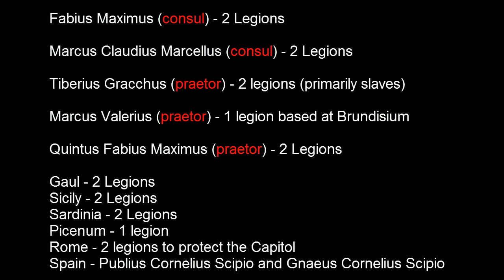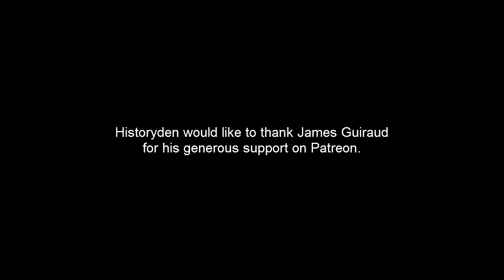Second Punic War - South of the Volturnus River - 43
214 BC.  Operations continue south of the Volturnus River.  Eventually Hannibal pushes even further south towards Tarentum.  In the process Hannibal becomes more disconnected from the Gallic tribes in the north.